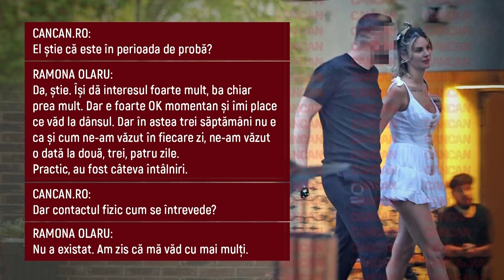Fratzi afla tot - 23 Iunie 2023 | MetropolaTV